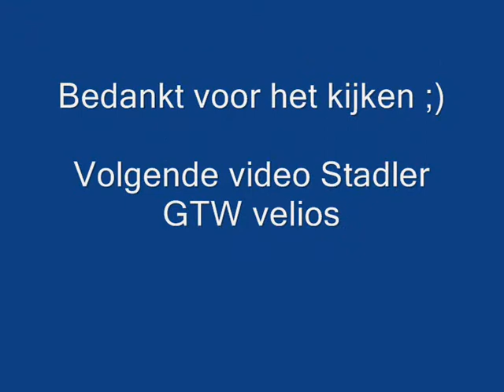Loud Turbo of a DM'90 Dieselunit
This is tooo loud for a 320kW engine. There is something wrong with the turbo

Der sound beim abfahrt ist viel zu laut,  die turbolader ist defekt.